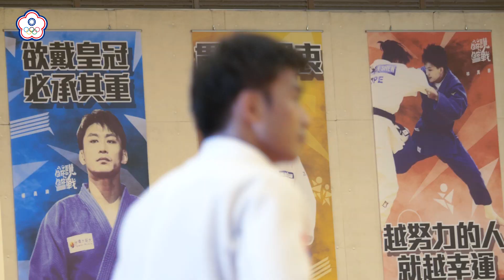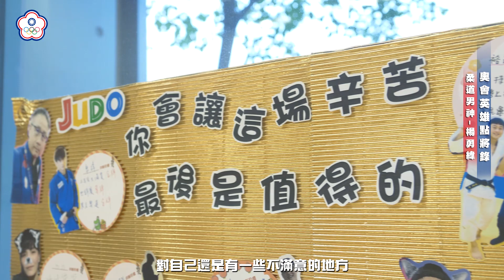【 奧會英雄點將錄】柔道男神《楊勇緯》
本月主題人物🌟

111年體育運動精英獎
最佳男運動員 楊勇緯

2020東京奧運 一戰成名
在柔道男子60公斤級賽場中
霸氣奪下銀牌🥈

2022年持續「勇」往直前
一年內摘下1金🥇2銀🥈3銅🥉
閃耀國際賽場✨

🔹 中華奧林匹克委員會官方社群平台 🔹

透過運動，我們追求卓越，並扛起中華健兒出征的大小事，致力讓全臺的運動員被世界看見！

我們是中華奧林匹克委員會，National Olympic Committee TPE！